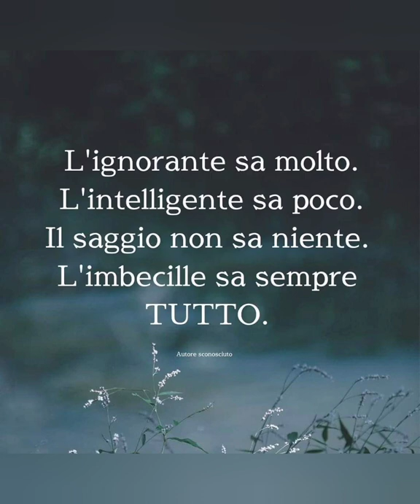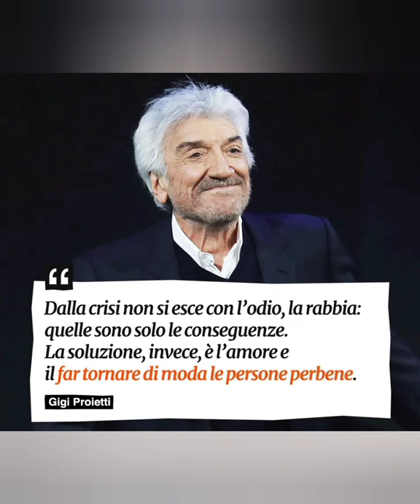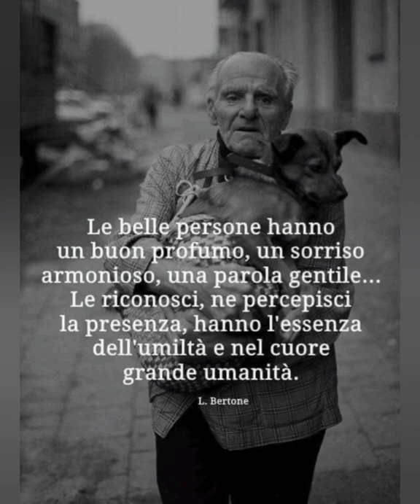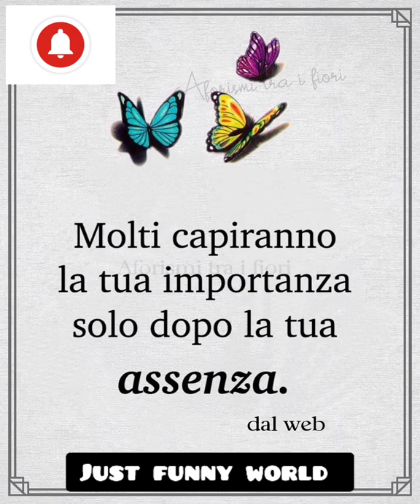Non sono un mezzo di trasporto 💔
created by just funny world

spoken by orik ahmed